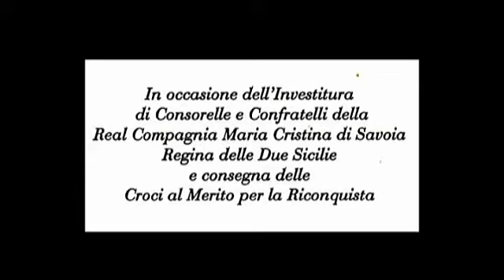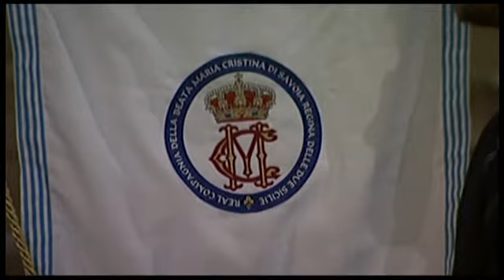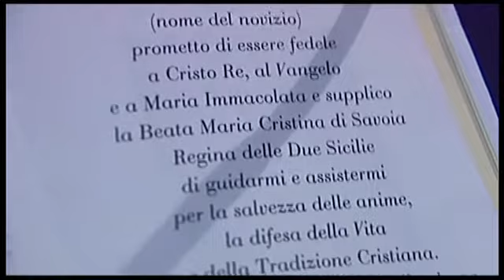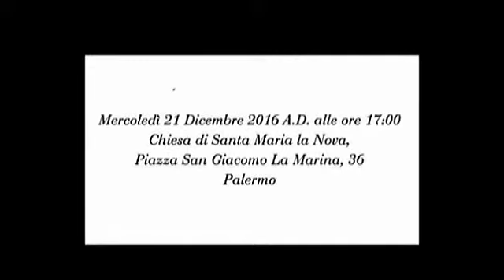104 - SOLENNE CERIMONIA INVESTITURA CONFRATELLI REAL COMPAGNIA MARIA CRISTINA DI SAVOIA 2016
Solenne Cerimonia e Celebrazione della S. Messa
In occasione dell'Investitura di Consorelle e Confratelli della
REAL COMPAGNIA MARIA CRISTINA DI SAVOIA
Regina delle Due Sicilie
e consegna delle Croci al Merito per la Riconquista
Mercoledi 21 Dicembre 2016
Chiesa Santa Maria la Nova,
Piazza San Giacomo La Marina, 36 Palermo
Speciale esecuzione del Coro Symposium
diretto dal Maestro Enzo Marino

video realizzato dalla produzione
arteculturapalermotv